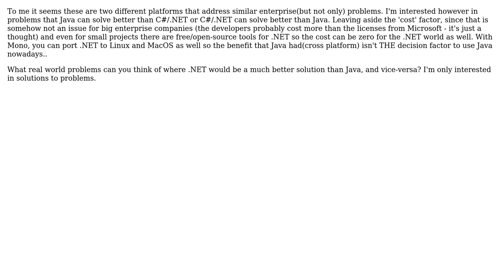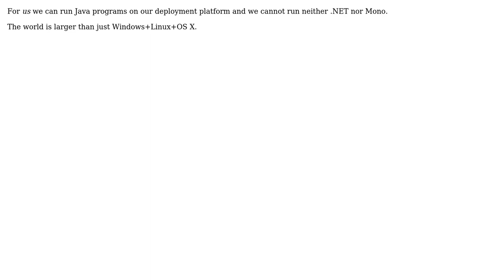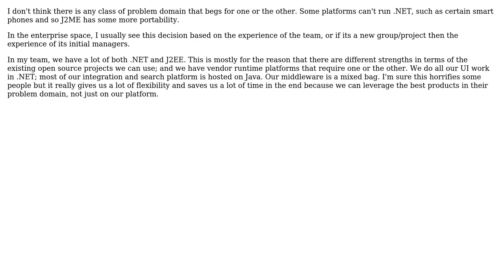Software Engineering: Solutions to problems that .NET can solve better than Java (or vice-versa)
With thanks & praise to God, and with thanks to the many people who have made this project possible! | Content (except music & images) licensed under CC BY-SA | Music | Images & others | With thanks to user Steven A. Lowe user Robert Oschler user Maxtor user Martijn Verburg user Jeremy and the Stack Exchange Network Trademarks are property of their respective owners. You are responsible for your own actions.